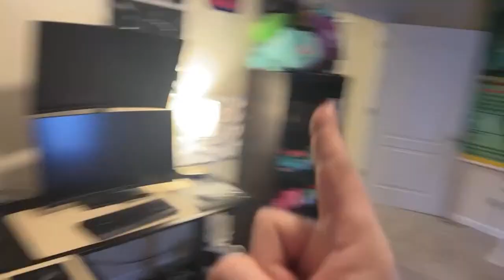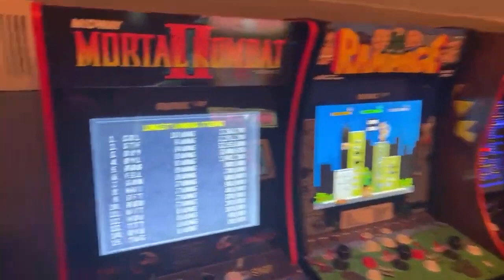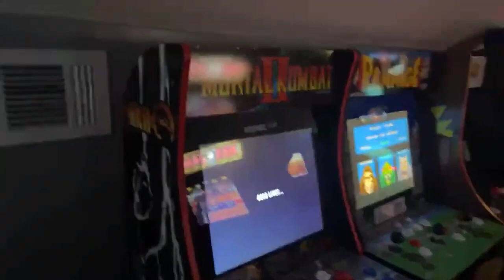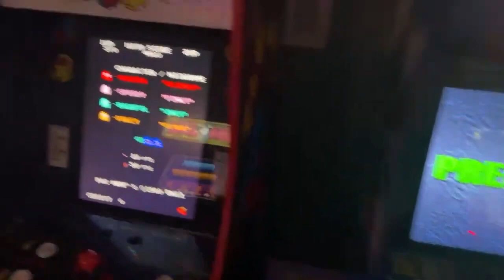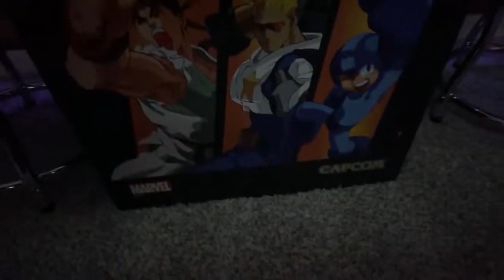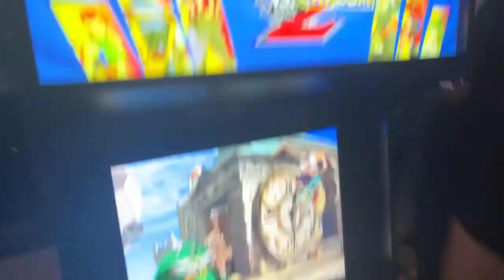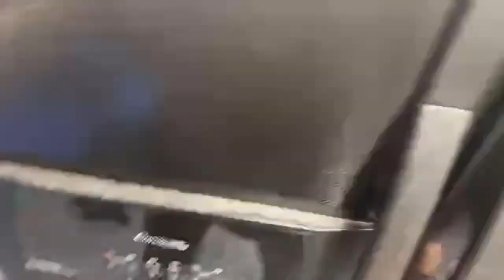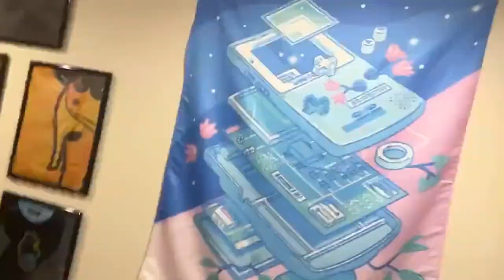Welcome to 2 stupid idiots MTV crib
Hey guys Dustin and the Gang Here, Hope you enjoy our show 2 Stupid Idiots!